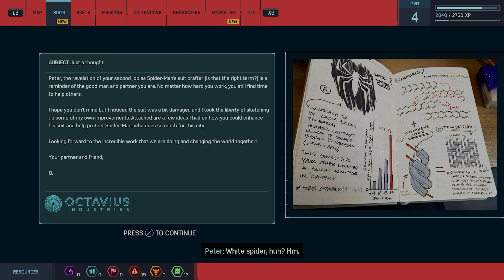Mencoba Peralatan Baru Milik Octopus - Marvel's Spider-Man[DIFFICULTY:SPECTACULAR]100% Part 4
Peter ingin mencoba memperbaiki pakaian yang rusak,tiba-tiba ketahuan Doctor Octopus bahwa Peter sebenarnya adalah Spiderman tetapi Dr.Octopus akan merahasiakan ini semua agar orang terdekat Peter tidak ikut dalam bahaya dan terlebih lagi Dr.Octopus memberi Kita pakaian baru dan alat Webshooter yang berguna untuk Spirderman.

Yuri memberi informasi bahwa ada industri milik King Ping walaupun King Ping sudah di penjara tetapi gedung tersebut tidak bisa di tutup oleh polisi di karenakan ada investor kaya raya di sana.Yuri menyuruh Spiderman untuk mengecek keadaan di tempat itu.